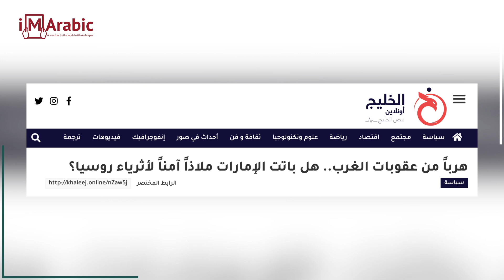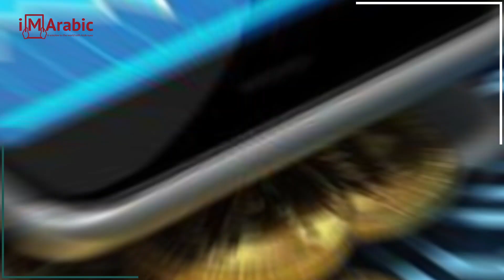حملة مشبوهة تروِّج لنقل أثرياء روسيا أموالهم إلى دبي